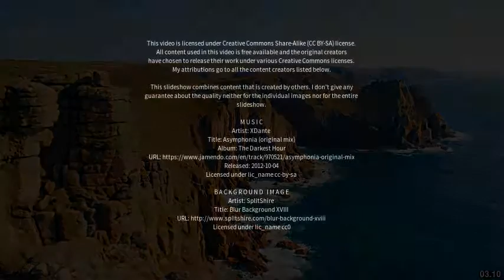Best places to visit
Best places to visit - Lostwithiel (United Kingdom) Best places to visit - Slideshows from all over the world - City trips, nature pictures, etc.